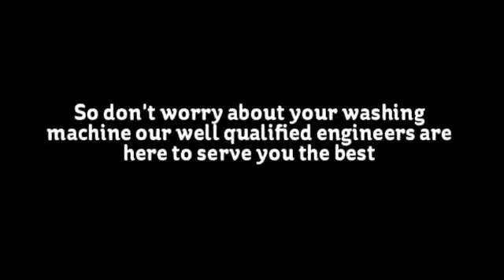Washing machine Repair in Delhi - Repair India, 9212322322